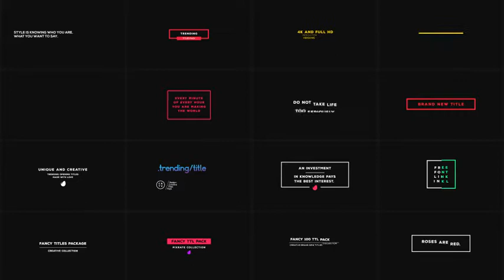FANCY TITLES [100] ► [ AFTER EFFECTS TEMPLATES ]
AfterEffectsTemplates.Net

Description :
100 Brand New & Stylish Titles
Resolution: Full HD and 4k Versions Included
Color Customization: Change Colors in One Click
Video Footages from preview are not Included (Links on the bottom)

after effects, motion graphics, after effects project files,
ae templates, ae projects, Adobe After Effects,
After Effects Template, AfterEffectsTemplates.Net,
animation, clean, fashion, kinetic, logo, lower third, minimal, modern, promotion, simple, text, title, titles, typo, typography